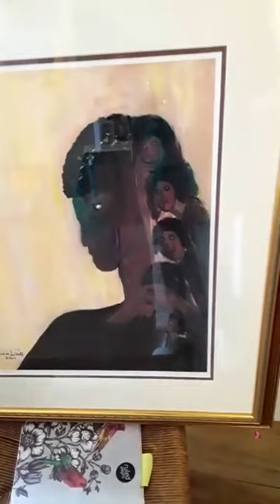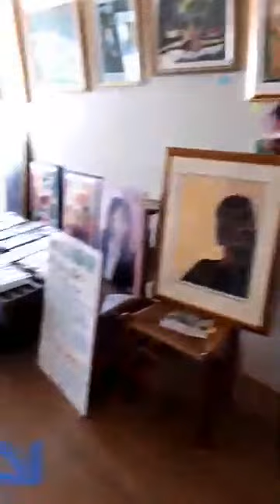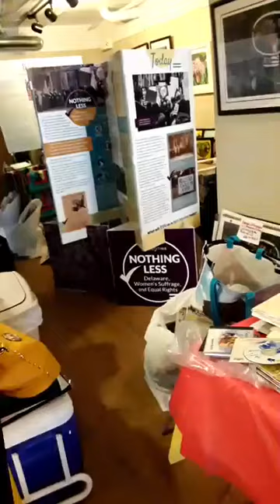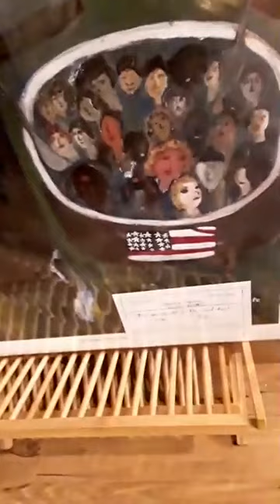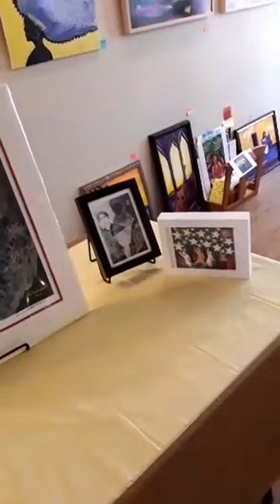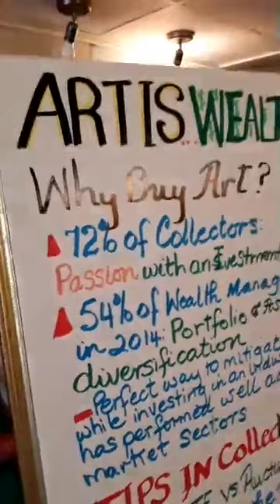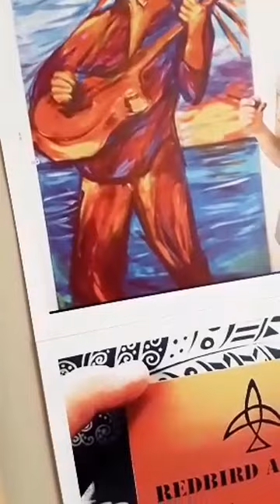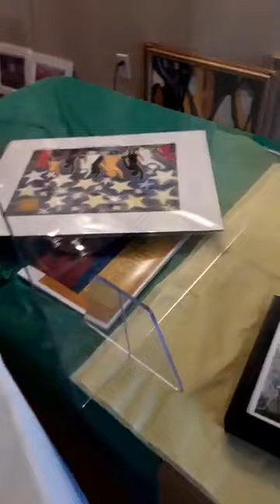Celebrating Harriet Tubman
Celebrating Women's History Month...National Harriet Tubman Day...